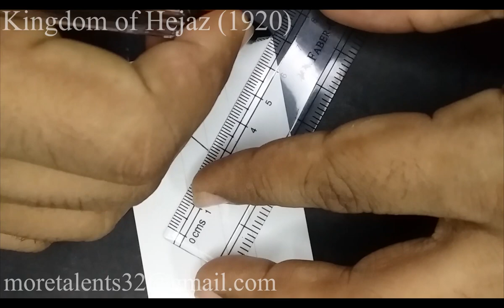Draw Kingdom of Hejaz (1920) Flag علم مملكة الحجاز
Drawing the flag of Kingdom of Hejaz (1920) علم مملكة الحجاز. For Vexillology, Arts and How To Draw, Step by Step, Easy and colour color lovers. With Fun and Satisfying flags of the World Nations Countries. Asia Arabia Arab Revolt 1918 World War 1 Ottoman Saudi Aqaba Flag